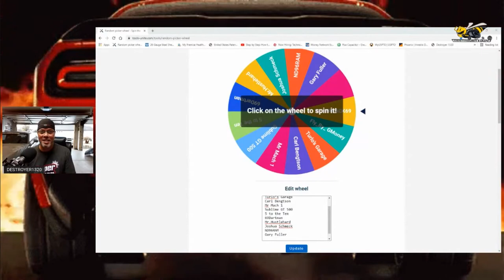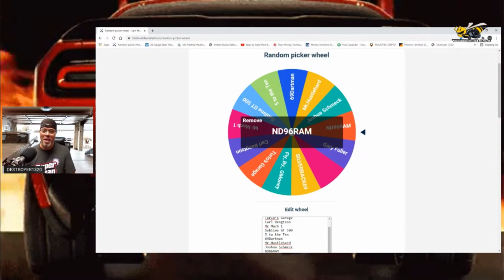Super Clean YouTube Winner!!!!!!!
Who won?

Destroyer1320 Gear-Grab a shirt!